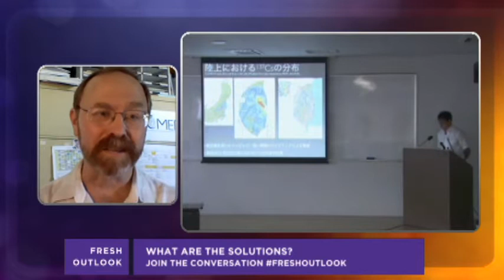Fukushima Nuclear Power Plant : Leaks Contaminated Water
The Fresh Outlook Team talks about the Fukushima nuclear power plant.  How serious is the situation now compared to that of the actual disaster that occurred by the earthquake and tsunami in 2011?  Should people be worried?  What do expert scientists think of the situation?

Mia Toschi
Dee Dee Benkie
Jackie Guzda
Dr. Bart Rossi
Ken Buesseler, Live Via Skype